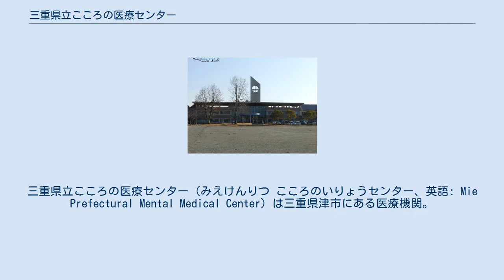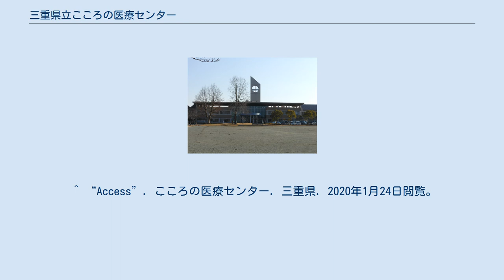三重県立こころの医療センター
三重県立こころの医療センター（みえけんりつ こころのいりょうセンター、英語: Mie Prefectural Mental Medical Center）は三重県津市にある医療機関。
三重県病院事業庁が設置する公立病院で、県内の精神科救急を担当する大規模な精神科病院である。
 標榜診療科 内科、神経科、精神科、歯科 外来診療 アルコール外来、もの忘れ外来、セカンドオピニオン外来、母子メンタルヘルス外来 入院診療 精神科救急病棟、急性期治療病棟 、認知症治療病棟、アルコール依存症治療病棟、ハイケア病棟、精神療養病棟、リカバリー病棟 診療技術部 薬剤室、臨床検査室（検体検査部門/生理検査部門）、放射線室、臨床心理室、栄養室 地域生活支援部 地域支援室（医療福祉グループ/地域連携グループ）、生活支援室（作業療法グループ/デイケアグループ/アルコールデイケア/リカバリーデイケア） 公共交通機関 自家用車 伊勢自動車道久居インターから国道165号線東へ20分 ^ “外来のご案内”. こころの医療センター. 三重県. 2020年1月24日閲覧。
 ^ “看護部　病棟・外来部門紹介”. こころの医療センター. 三重県. 2020年1月24日閲覧。
 ^ “診療技術部の紹介”. こころの医療センター. 三重県. 2020年1月24日閲覧。
 ^ “Access”. こころの医療センター. 三重県. 2020年1月24日閲覧。